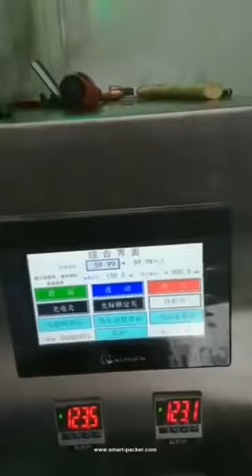Red pepper sauce oil continuous stable film cutting sealing bag packaging machine